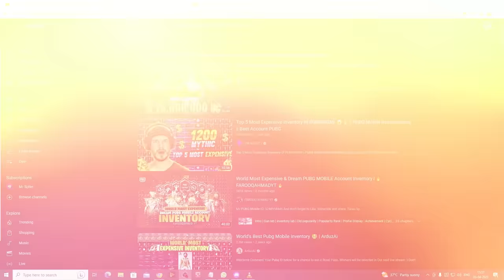8,23,44,30,000₹ MOST EXPENSIVE PUBG ACCOUNT!